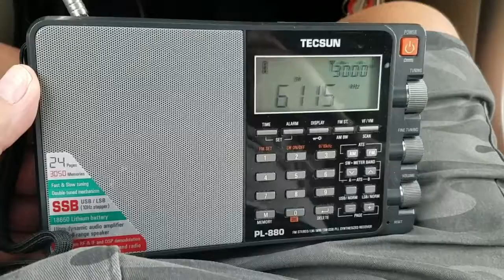VORW International test clip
This is a receive demo for a Shortwave broadcaster.